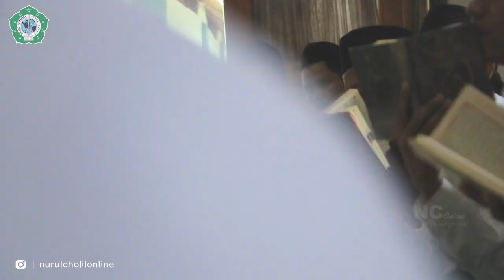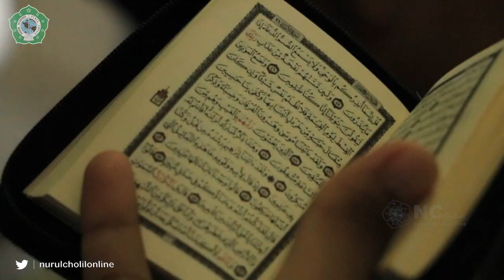Ekstrakurikuler Pesantren || Tilawatil Qur'an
channel youtube Pondok Pesantren Nurul Cholil Demangan Barat Bangkalan Madura